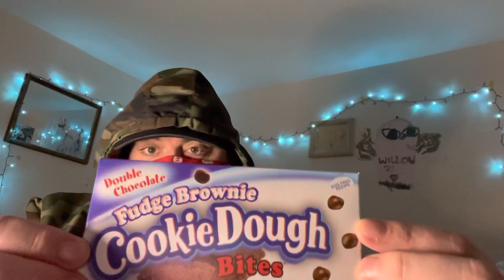Some triggers for you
Welcome back to the channel guys, or to some of you, The Wolf Den 🤙🏻

Got some crinkling and tapping for you in this one, if youre new to the channel then welcome, and know you’re always welcome here 😊 so kick back and relax with us.